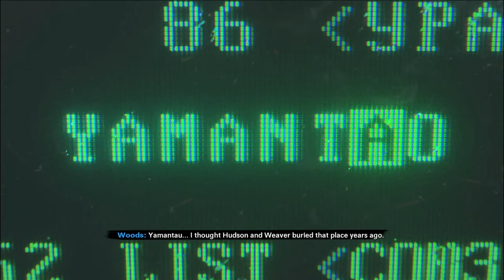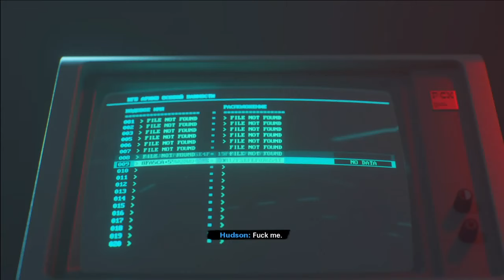Echos of a Cold War // Call of Duty: Black Ops Cold War